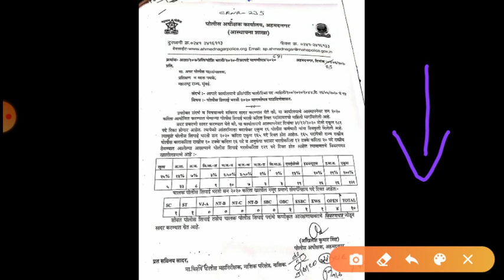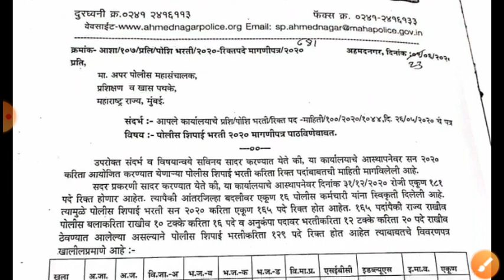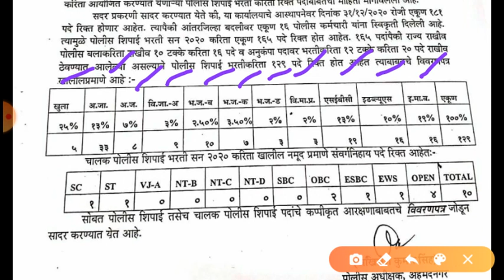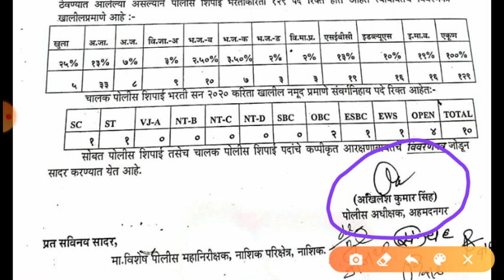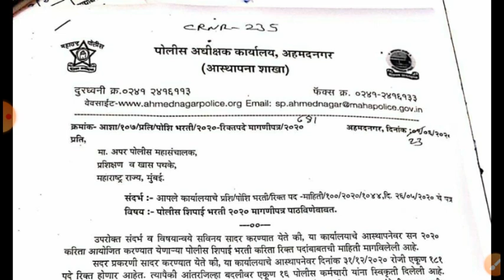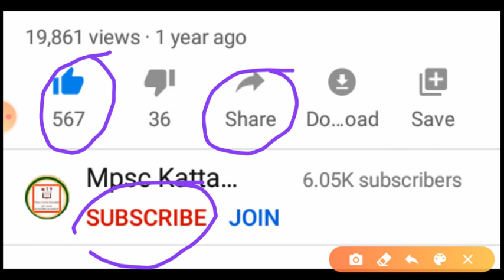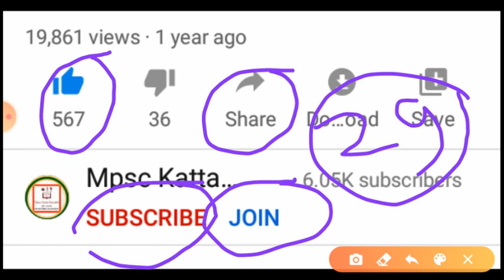|| पोलीस भरती 2020 || नविन अपडेट || रिक्त पदाचा अहवाल सादर || Police Bharati 2020 || New Update ||